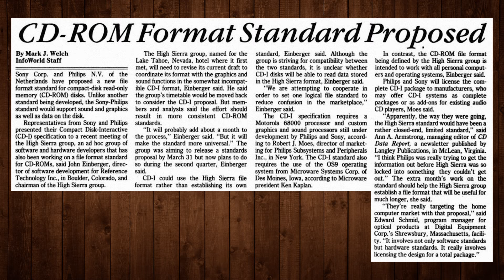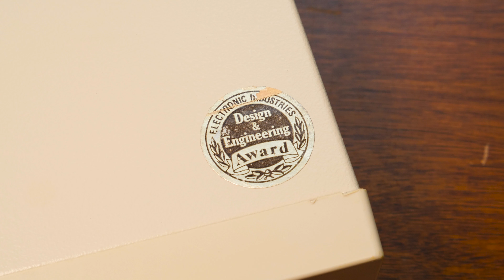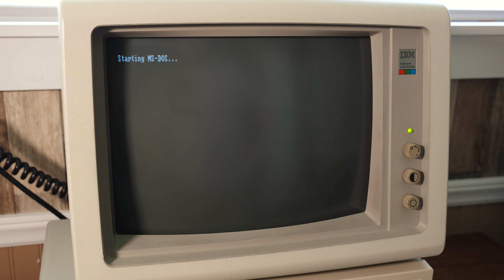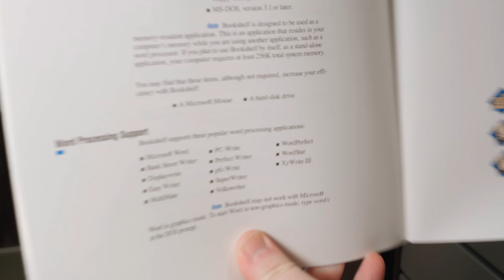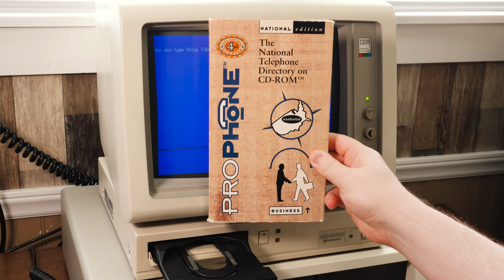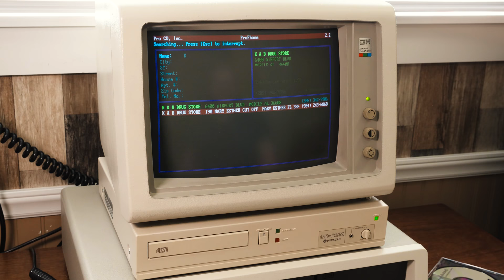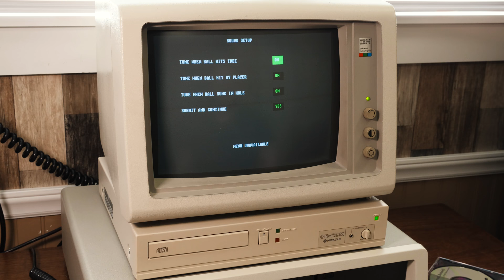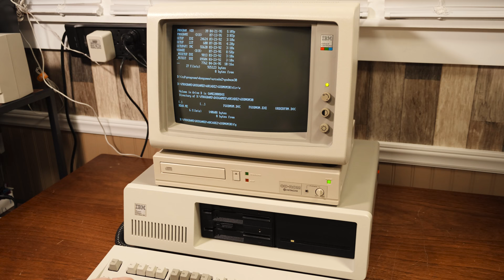The 1987 CD-ROM Experience: Hitachi CDR-1503S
What was the PC CD-ROM experience like in 1987? Let's find out with the Hitachi CDR-1503S / Amdek Laserdrive-1, both launching in '87 at just under $900. And for that you got a whopping 153 KB/s sequential transfer rate from 550MB discs spinning at a leisurely 200-535 RPM! Ahh, single speed read-only goodness.